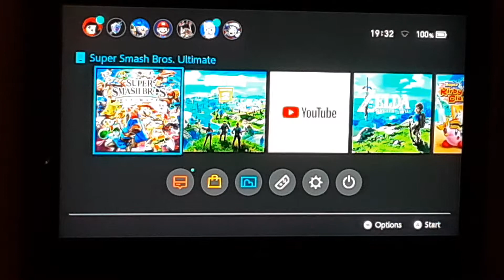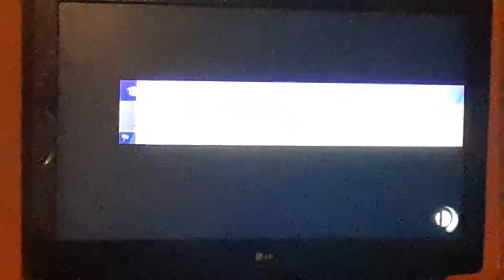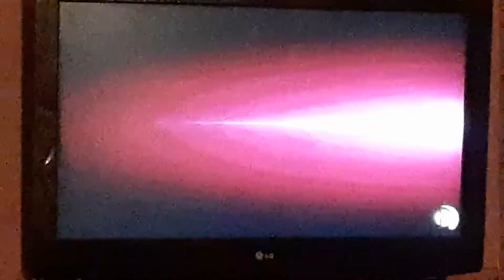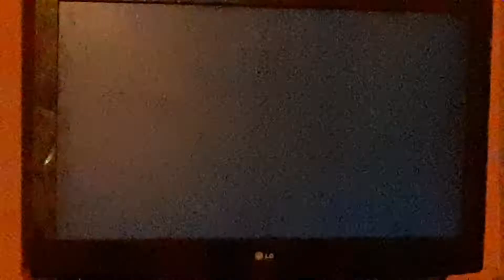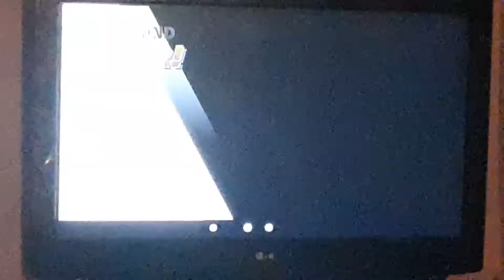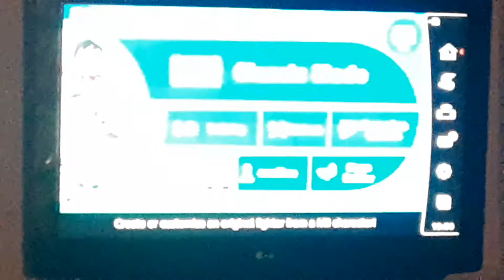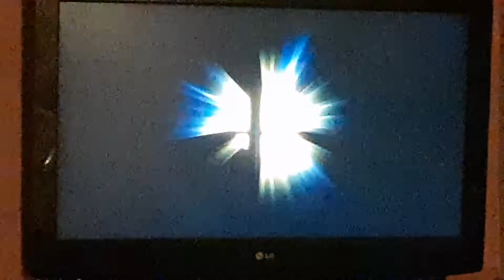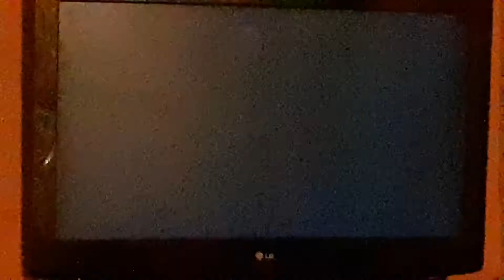Trying out Byleth and Cuphead in Smash... FOR FUN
Heya  everyone, my name is Tomodachi McCullough and today we are trying out  Byleth and Cuphead in smash.

If you guys like what you see, then plz dont forget to like, comment, and subscribe, and hit that bell to get notified, and as always, I will see you all in the next video. Byea.